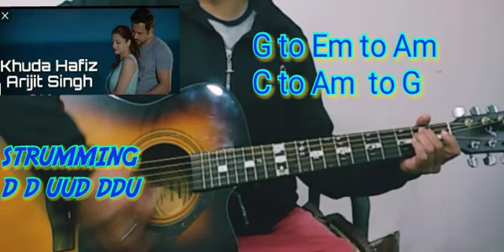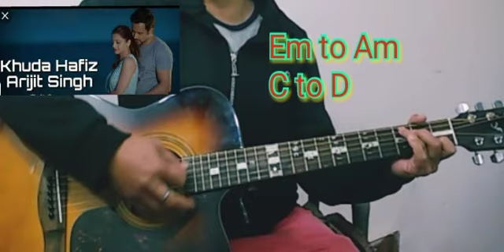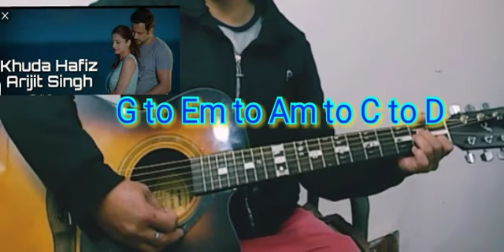KHUDA HAFIZ / ARIJIT SINGH / ARKO / EASY GUITAR TUTORIAL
SONG DETAILS
MOVIE :- THE BODY

THIS CHANNEL ONLY FOR BEGINNERS
I TRY TO MAKE SIMPLE AND EASY GUITAR LEESON SO THAT EVERYONE CAN PLAY GUITAR EASILY

STRUMMING ;-
D D UUD DDU
 CHORDS
G / EM / AM / C / D

KEEP SUPPORTING
AND PLEASE DON'T JUDGE MY SINGING , THESE LESSON JUST FOR GUITAR CHORDS
 *NEVER GIVE UP AND KEEP PRACTICING
* WHERE WORDS FAIL MUSIC SPEAK
*GO WHERE THE GUITAR TAKES YOU
*MUSIC NOT TO HEAR IT IS FEEL